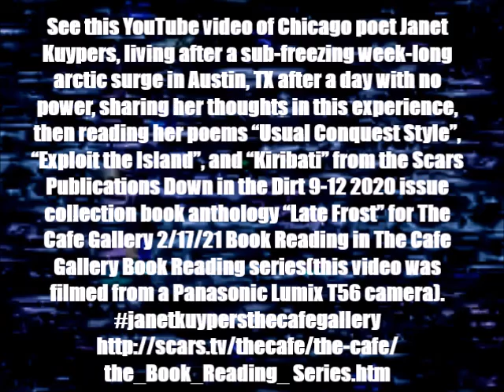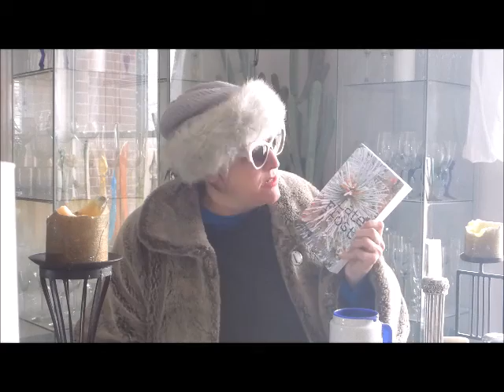Janet Kuypers reads 3 of her "Late Frost" book poems 4 "the Cafe Gallery" 2/17/21 PL T56 camera).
In the Janet Kuypers the Cafe Gallery 2/17/21 Book Reading at 7:00 PM CST on February 17, 2021 (17 Feb 2021, or 2/17/21, or 20210210), Chicago poet Janet Kuypers (like how at the time at the opening of past the Cafe Gallery open mic nights she hosted in Chicago she would start the open mics by reading from recently released Scars Publications books), living after a sub-freezing week-long arctic surge in Austin, TX after 2 days with no power, shared her thoughts in this experience, then read her poems "Usual Conquest Style", "Exploit the Island", and "Kiribati" from the Scars Publications Down in the Dirt 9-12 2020 issue collection book anthology "Late Frost" for The Cafe Gallery 2/17/21 Book Reading in The Cafe Gallery Book Reading series.